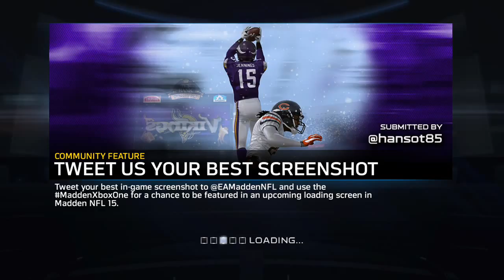Madden 15 Reviving the Houston Oilers Offline CFM Week 1 (Season 1)